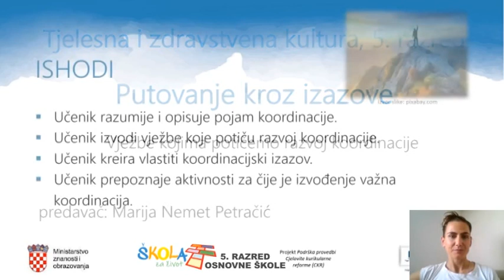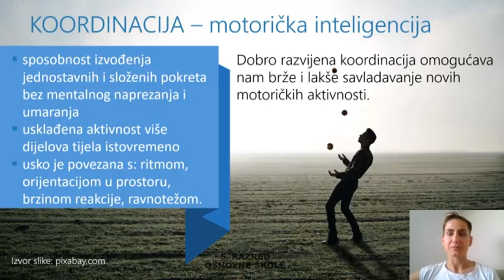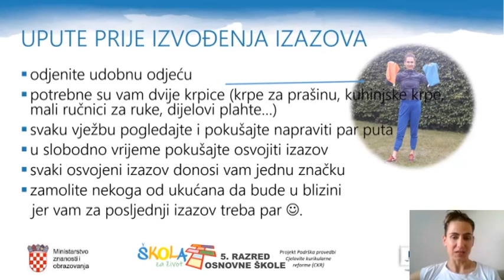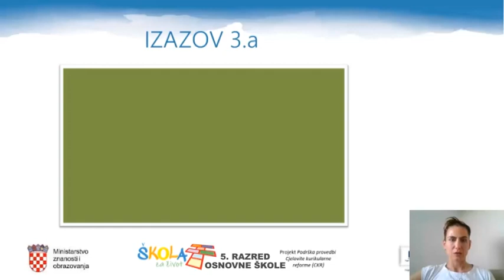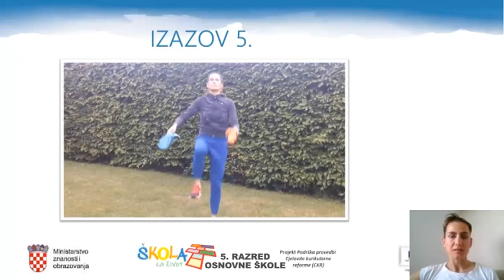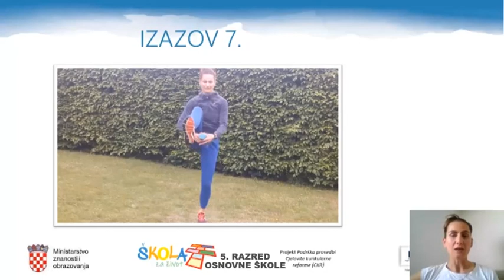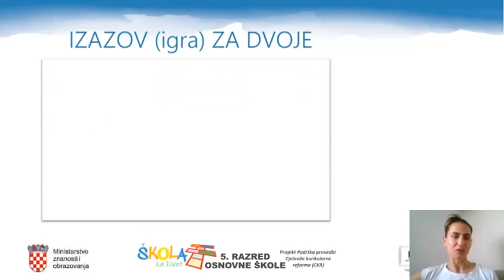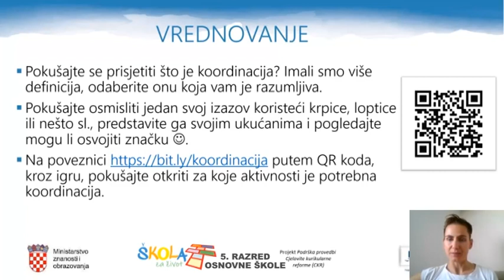5.r. 22.05.2020. TZK, Putovanje kroz izazove